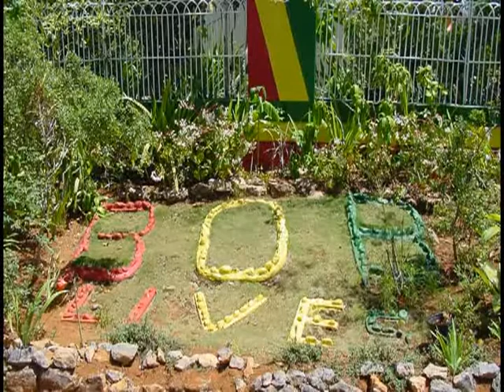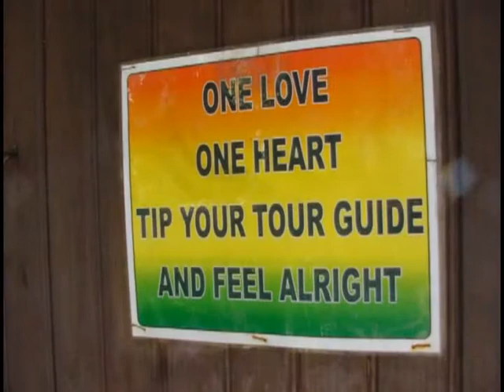Spring Break Jamaica 3BC